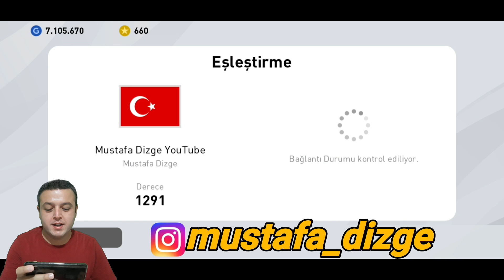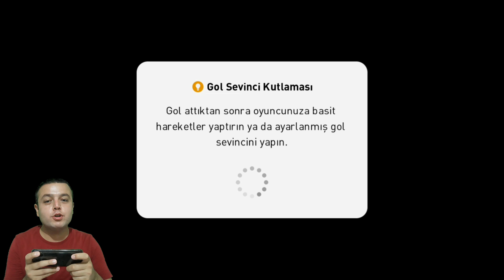ONLINE MAÇ | BU OYUNCU VAZGEÇİLMEZİM OLDU - eFootball PES 2020 MOBİLE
Bölüm içeriği :

ONLINE MAÇ
BU ADAM VAZGEÇİLMEZİM OLDU
M.MOUNT YİNE GOLLERİYLE YARGI DAĞITIYOR